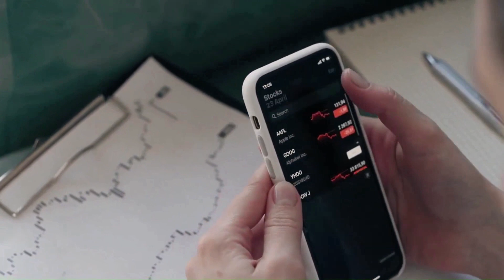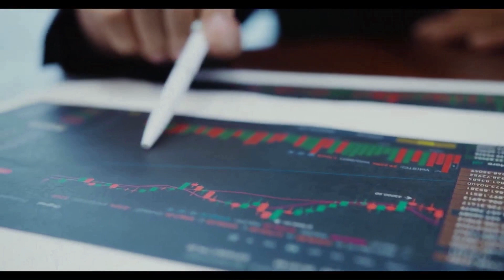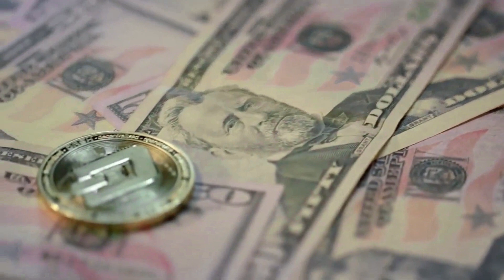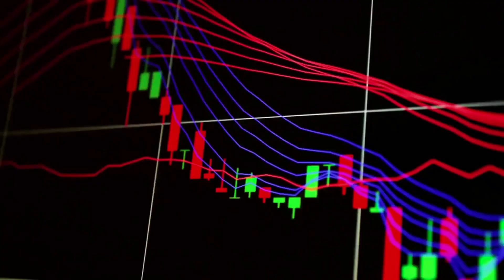PYTH NETWORK WILL GO TO THE MOON AFTER DEAL WITH CHATGPT?? - PYTH PRICE PREDICTION 2024 NEWS